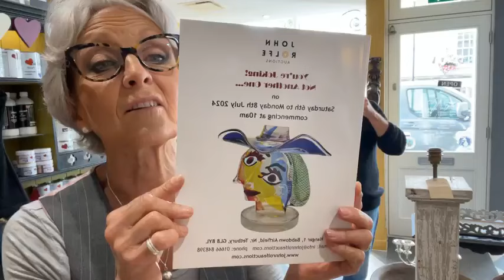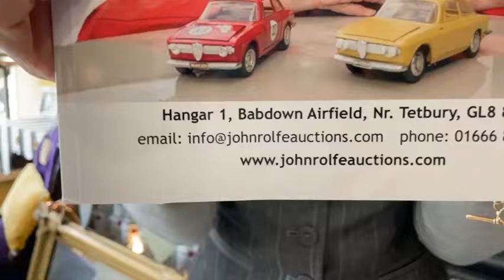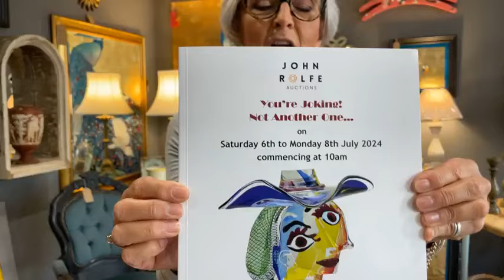Best Foot Forward -day after Uk Gen Election Lets hope the highstreet picks up & we can move forward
A rainy start to the day but we hope it will clear. Fifi has lots of new stock and the shop is looking amazing. You can call if you want to pay over phone to reserve anything before you pick it up. The majority of her stock is one off items.  She is fully stocked with the Frenchic Paint range.
Please give us a comment and ask a question or suggest what types of subject you would like Fifi to cover. (comments help us with the algorithm so even if you just leave us an emoji, it all helps to grow Fifi's channel reach)

 The Malt House Collective in Stroud @themalthousecollective640

Fifi has a spectacular shop at the top of the highstreet in wottonunderedge on the edge of the Cotswolds

Furniture Paint
Frenchic Furniture Paint
Furniture
Shop Local
High Street
Artisan
Creative
Paint Stockists
Style
Interiors
Design
Artist